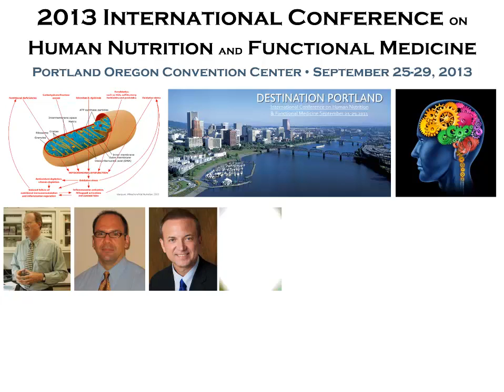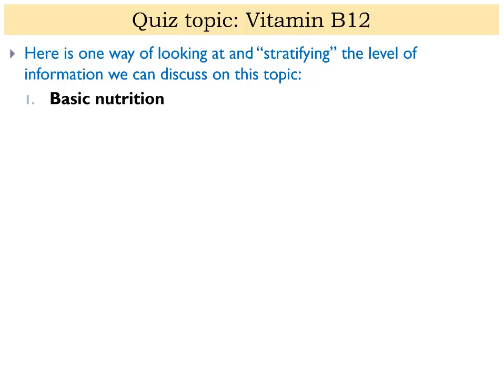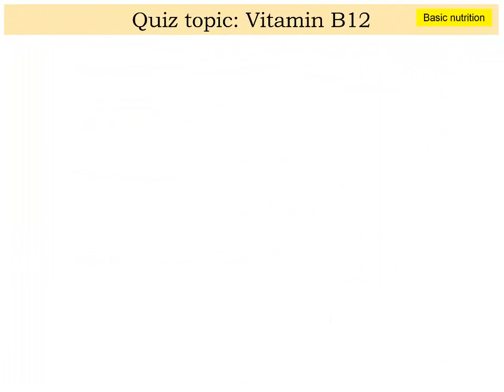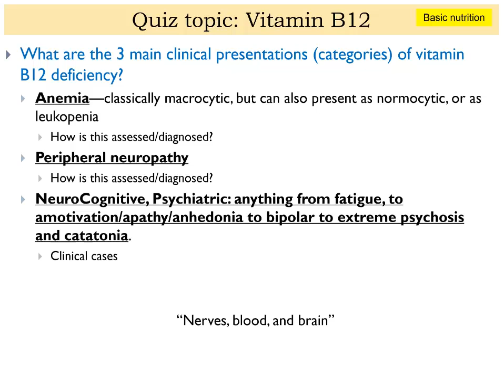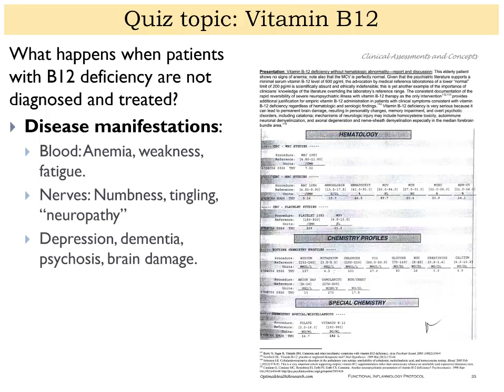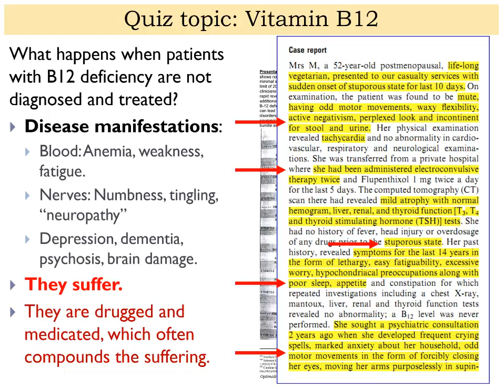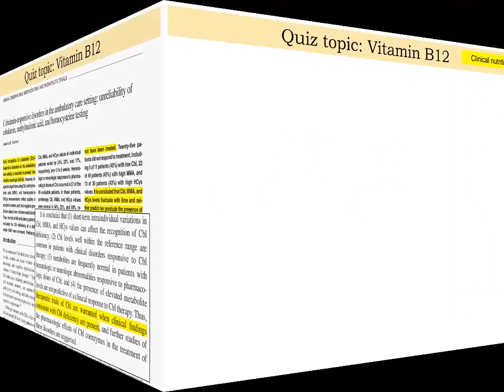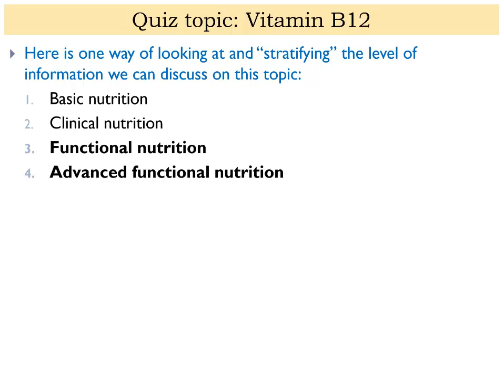2013 Vitamin B12